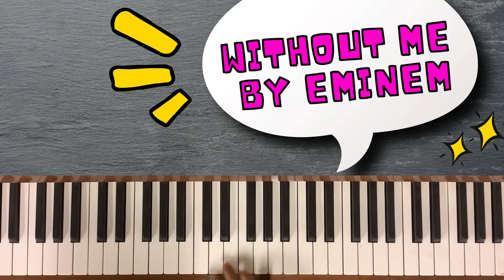Piano tutorial: without me by Eminem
Part 1: Normal speed
Part 2 : Slower speed